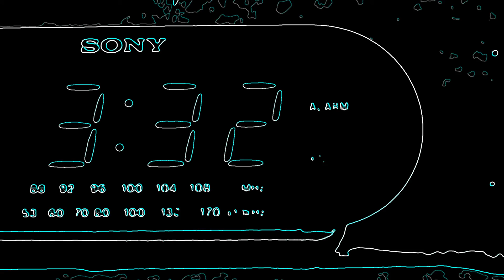DO NOT OPEN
An experimental short film by Monkeehub